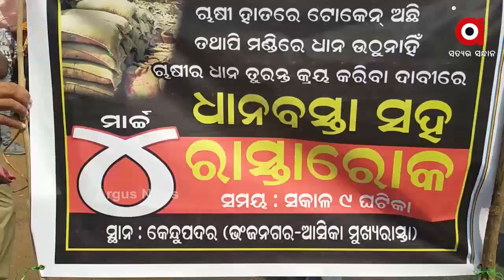ମଣ୍ଡି ଅବ୍ୟବସ୍ଥାକୁ ନେଇ ପୁଣି ରାସ୍ତାରୋକ .....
ମଣ୍ଡି ଅବ୍ୟବସ୍ଥାକୁ ନେଇ ପୁଣି ରାସ୍ତାରୋକ । ଗଂଜାମ ଜିଲ୍ଲା ଆସିକା ଦାନଚନ୍ଦନପେଢି ଗାଁରେ ଦେଖିବାକୁ ମିଳିଛି ଏଭଳି ଘଟଣା । ଧାନ ମଣ୍ଡି ଅବ୍ୟବସ୍ଥାକୁ ନେଇ ରାସ୍ତାରୋକ କଲେ ଚାଷୀ । କେନ୍ଦୁପଦର ଠାରେ ଶତାଧିକ ଚାଷୀ ଏହି ରାସ୍ତା ଅବରୋଧ କରିଛନ୍ତି .